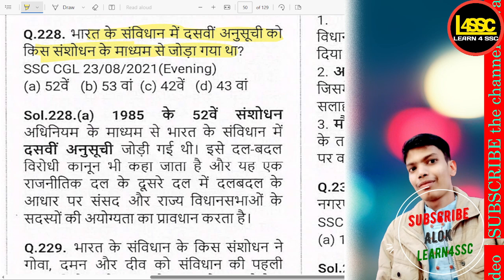भारत के संविधान में दसवीं अनुसूची को किस संशोधन के माध्यम से जोड़ा गया था?,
.भारत के संविधान में दसवीं अनुसूची को किस संशोधन के माध्यम से जोड़ा गया था?, Through which amendment was the Tenth Schedule added to the Constitution of India?, Bharat ke samvidhan mein dasvin anusuchi ko kis sanshodhan ke madhyam se joda gaya tha?,